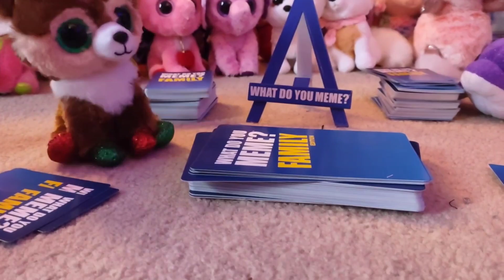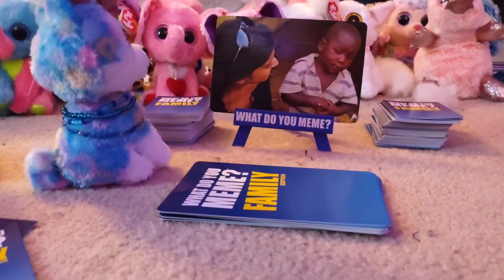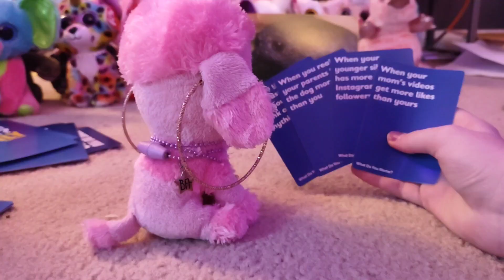Beanie Boos: What do you MEME? || Beanie Boo Edition || (beanie boo skit)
here are the links to the videos that the ''players'' were in:
Kinley: :|